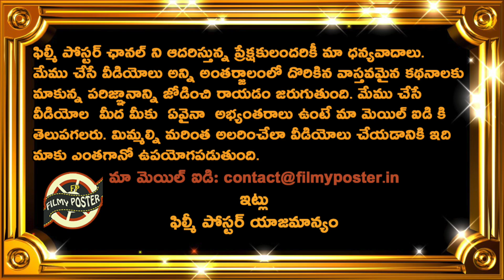IPL 2020 Opener Match MI vs CSK Strongest Team Prediction|IPL 2020 UAE Latest Updates|Filmy Poster